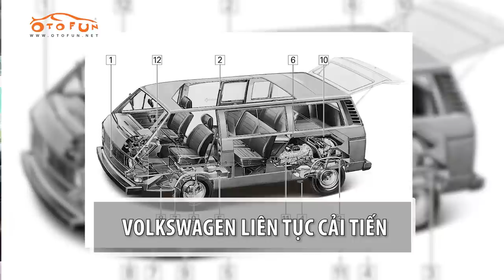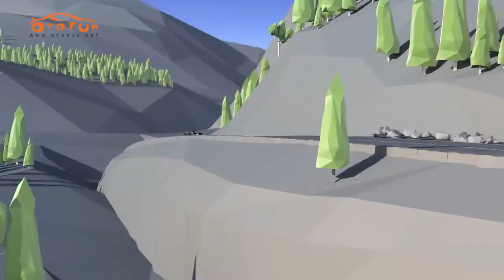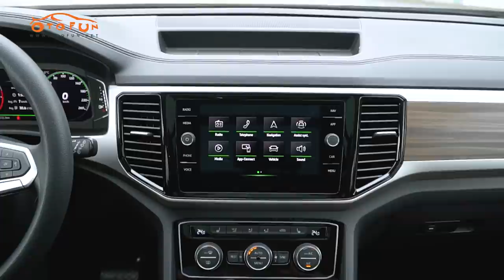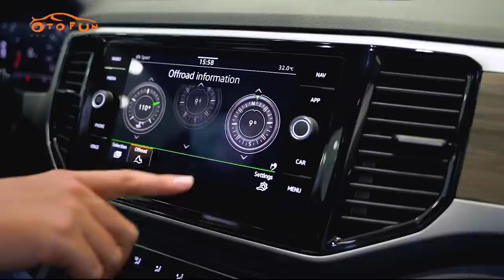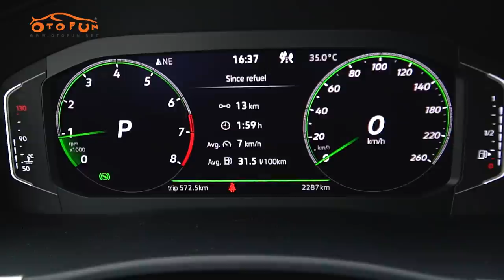Trải nghiệm người dùng Volkswagen Teramont cùng Otofun - Thử chuyển qua xe Đức và đã bị thuyết phục!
Volkswagen Teramont 2022 hoàn toàn mới vừa có mặt tại thị trường Việt Nam cách đây không lâu. Đây là mẫu SUV 7 chỗ cỡ lớn được đánh giá là rất phù hợp với gia đình.

Để có những đánh giá mang tính khách quan, Otofun đã mời Ofer Trương Thanh Bình chia sẻ trải nghiệm người dùng thực tế sau một thời gian sử dụng.